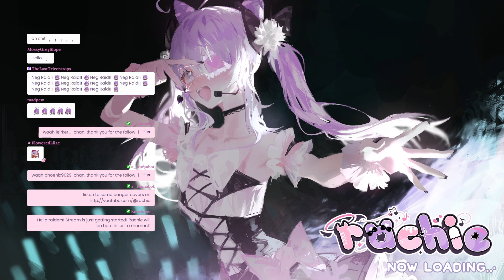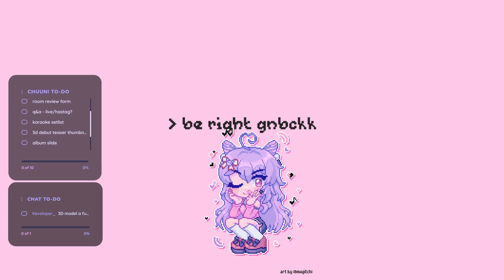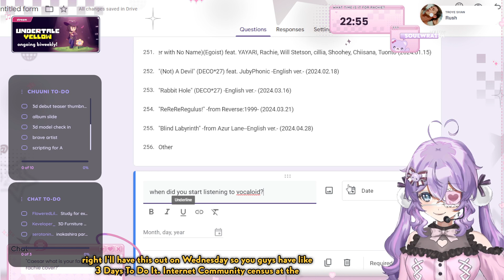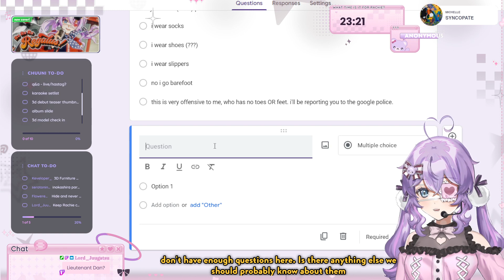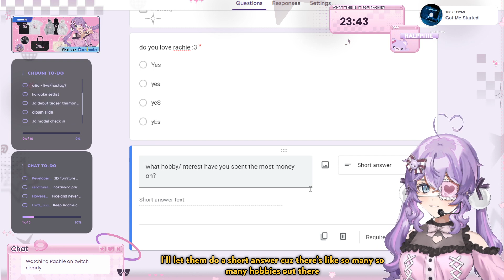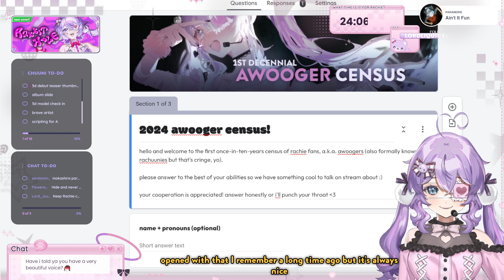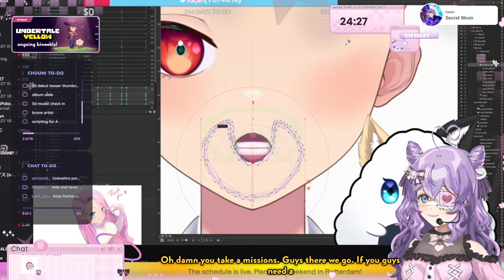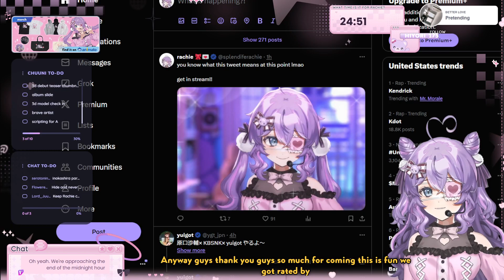celebrachie2024 prep stream!!!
Fifth Harmony lied AGAIN. I do gotta work. AGAAAAIIINNN??? (ﾉಥ益ಥ)ﾉ

EXPAND ME  (๑•̀д•́๑)

About me ♡(˶╹̆ ▿╹̆˵)و✧♡
This channel was created so that I could have a place to post my stream VODs and sh*tposts without cluttering up my "main channel" (❛⺲❛⭑) If you know me, betcha I'm more of a gremlin than you thought huh? If you don't, hello I'm splendiferachie (rachie). Nice to meet you and see you again real soon!

Featuring...
N/A

Thumbnail...
Art: Me!

Time Machine
00:00:00 Pre-stream Screen
00:10:11 Clocking in
00:18:25 Mom's calling... (BRB)
00:30:29 Clocked in
00:39:57 Awooger census prep
02:02:53 Room review prep
02:21:15 Raid!
02:26:50 Q&A setup
02:34:33 karaoke planning
02:47:04 Clocking out! o7